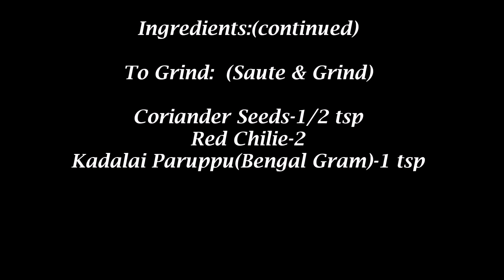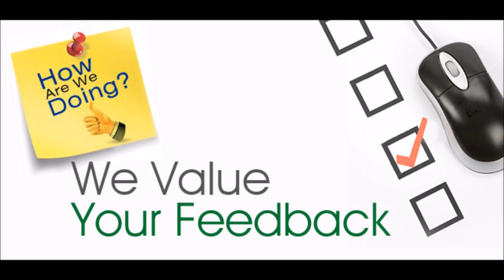Konda Kadalai Sundal Recipe-Chick Peas Sundal Recipe-Chana Sundal Recipe - Sundal Recipe in Tamil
This video takes you through the process of preparing Konda Kadalai Sundal Recipe. Chick Pea Sundal Recipe.
This is a suitable and a healthy evening snack.